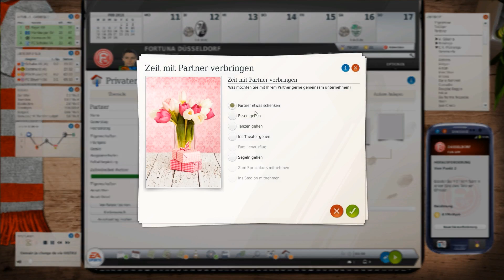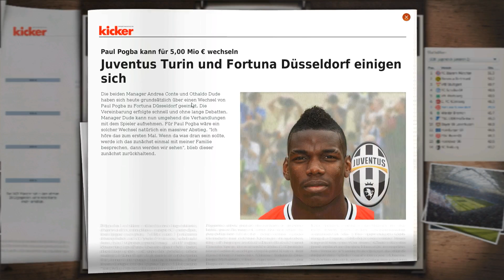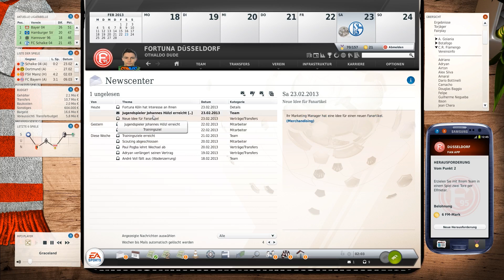Fussball Manager 13 Let's Play #053 - Schwierige Verhandlung